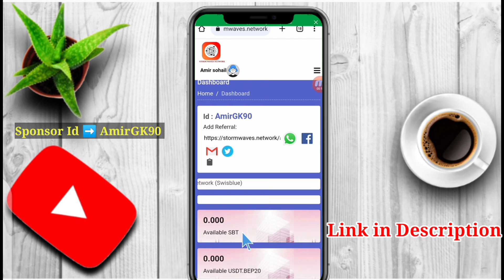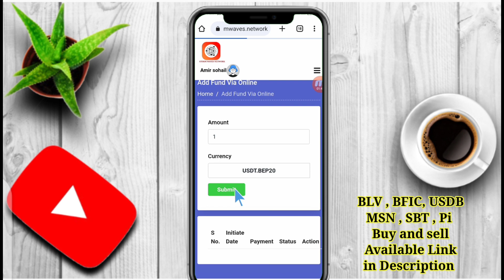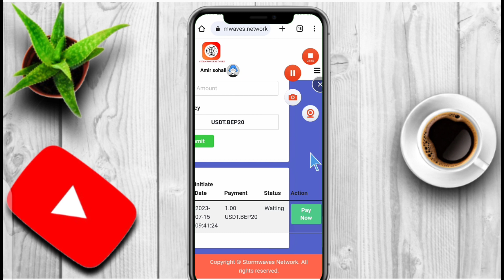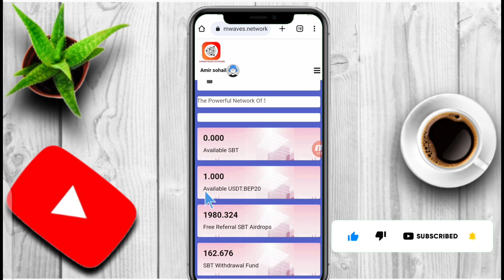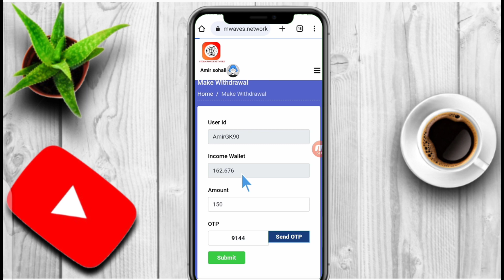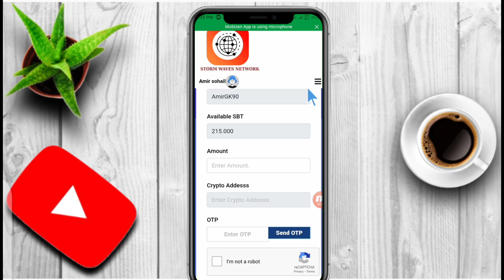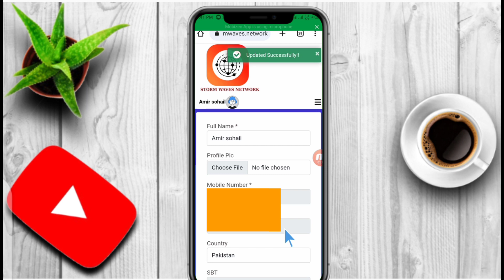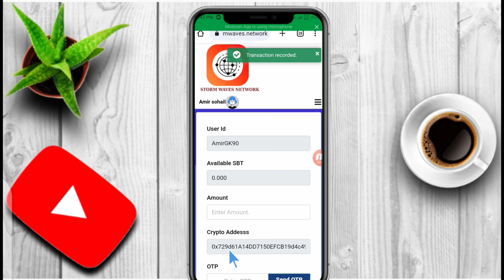Stromwave Withdraw Proof||SBT Withdraw|| How to withdraw SBT Token|| SBT Token Price|| SBT Details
Stormwaves withdraw proof. Sbt withdraw proof. How to withdraw Sbt Token.